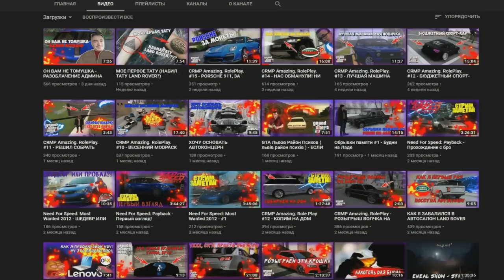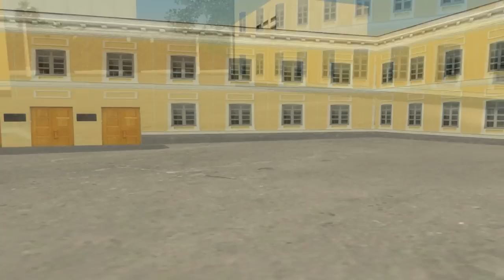🔥CRMP Amazing RolePlay - ТАЧКА НА ПРОКАЧКУ #2 | ТЮНИНГ + ПОСТАВИЛ БЛАТЫ | РЕАКЦИЯ В ДИСКОРДЕ!#1211